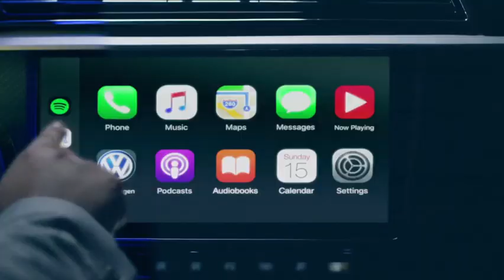With a wave of the hand, we move to the future. Get ready to move with Volkswagen.